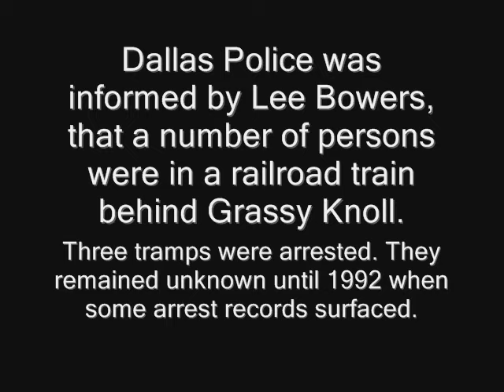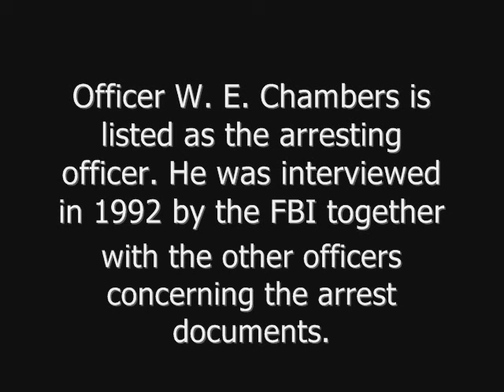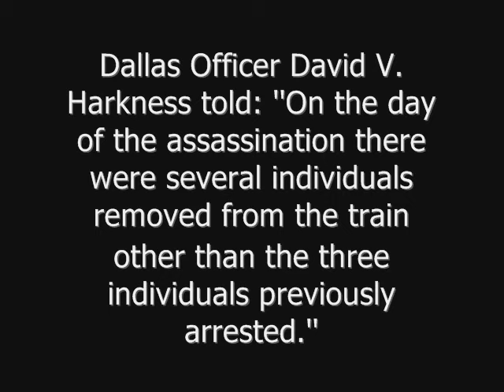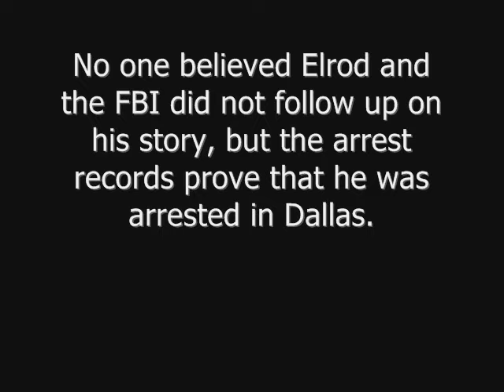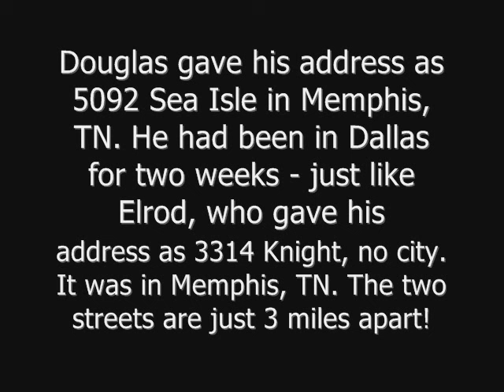Tramps and Arrests (English Version)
Three tramps were arrested in Dallas on November 22, 1963, but also other persons were arrested around Dealey Plaza.
The three tramps are three men photographed by several Dallas-area newspapers under police escort near the Texas School Book Depository shortly after the assassination of United States President John F. Kennedy on November 22, 1963. Since the mid-1960s, various allegations have been made about the identities of the men and their involvement in a conspiracy to kill Kennedy.
(The assassination of President John F. Kennedy in Dallas, Texas)